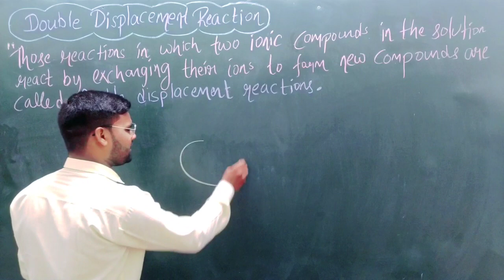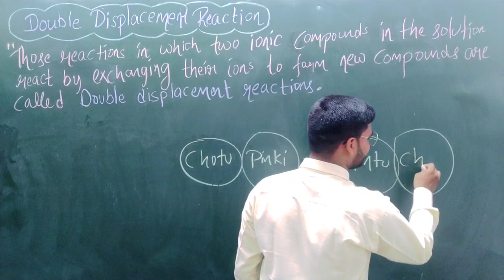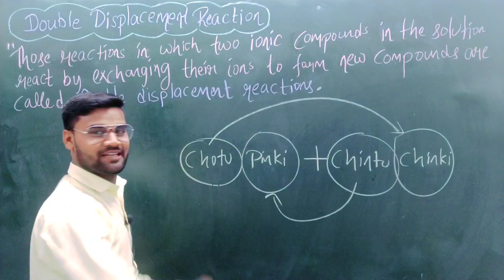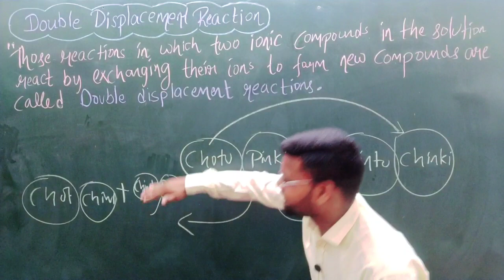चिंटू की पिंकी मिल गई 😂😝